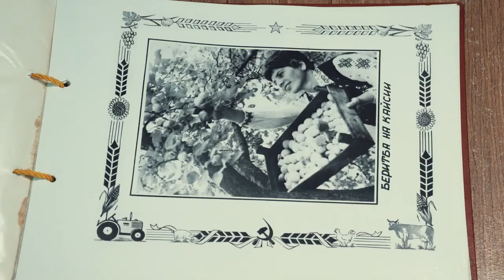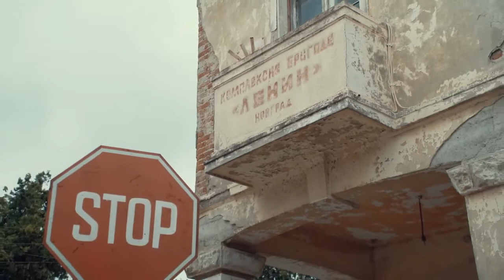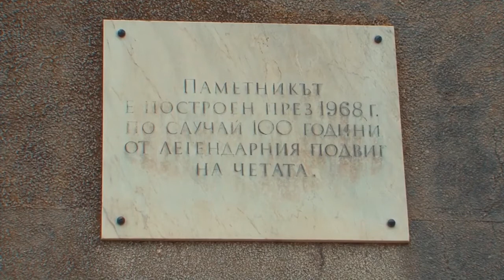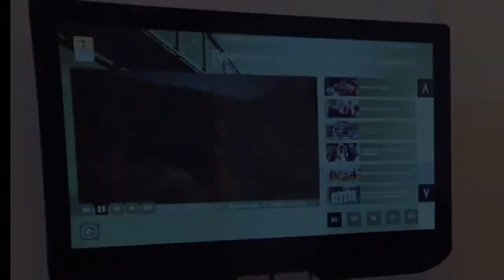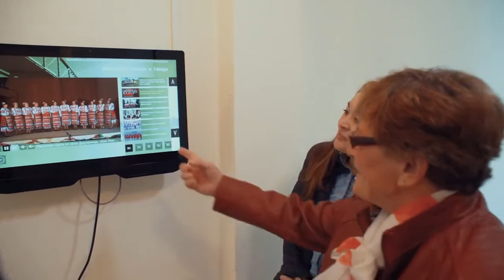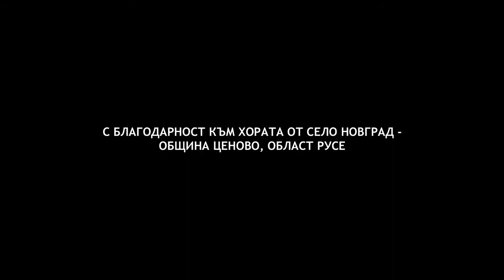Ruse Chamber of Commerce